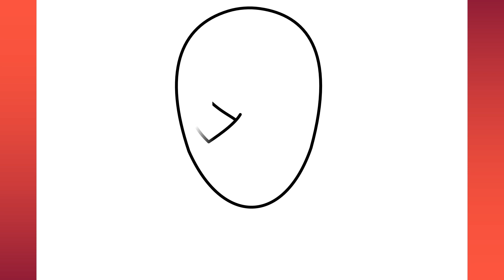How to draw Spider-Man step by step drawing